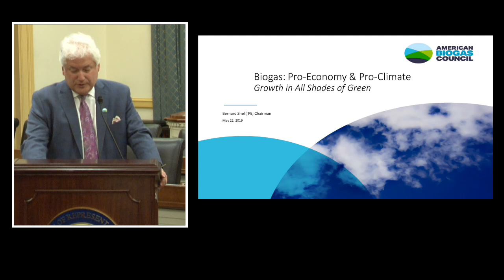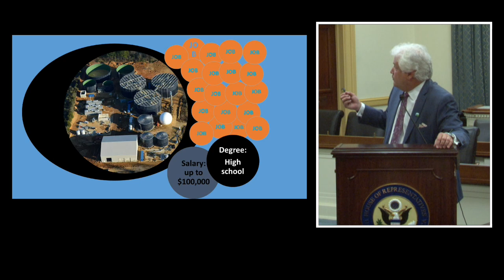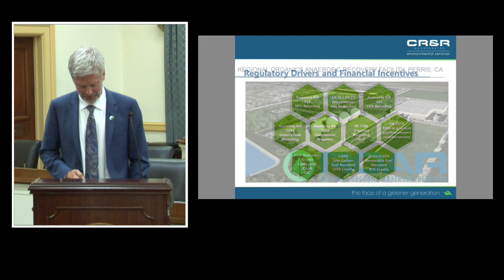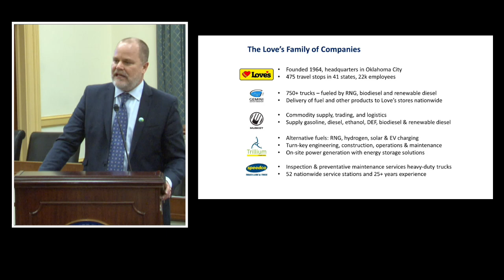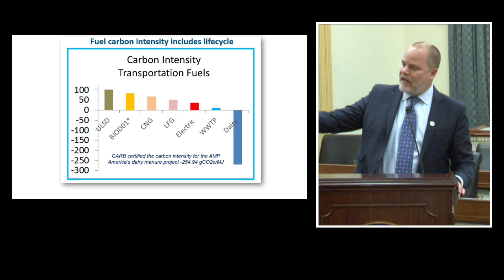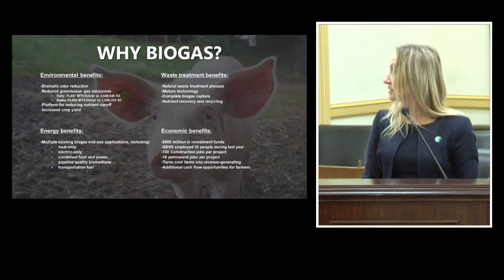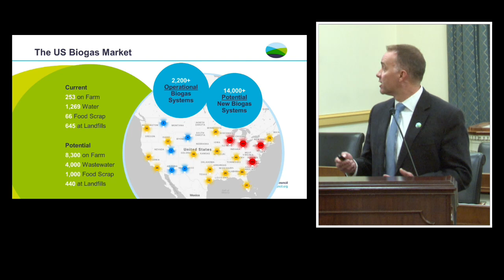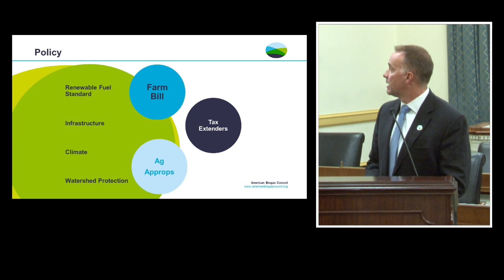Biogas: Pro-Economy and Pro-Climate: Growth in All Shades of Green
The American Biogas Council (ABC) and the Environmental and Energy Study Institute (EESI) held a briefing about the many benefits of renewable biogas. Speakers:

    Bernie Sheff
    Chairman, American Biogas Council; Vice President of Engineering, Montrose Environmental Group

    Clarke Pauley
    Vice President, Organics & Bioenergy Division, CR&R Environmental Services

    Charles Love
    Renewable Energy Acquisition, Love's Travel Stops

    Olga Brizhan
    Executive Director, GESS International, Inc.

    Patrick Serfass
    Executive Director, American Biogas Council

Biogas is produced from the decomposition of organic wastes (such as agriculture residues, manure, food wastes, and sewage) in the absence of oxygen. It can be refined into renewable natural gas, and used to power vehicles, heat homes, cook, or generate electricity—just like natural gas. Biogas is a powerful driver for economic growth, particularly in rural areas in need of economic opportunities. Biogas also lowers our greenhouse gas emissions, contributes to clean air and water, and improves soil health. It turns waste, which would be a problem if not used, into valuable resources.

Briefing attendees learned about the potential biogas resources in their states, the economic and job opportunities they offer, and important policy drivers for this promising industry.

More than 140,000 Americans work in bioenergy, which includes biogas. There are more than 2,200 sites producing biogas in all 50 states, and the potential is much greater: 13,500 additional dairy/swine farms, wastewater treatment plants, and landfill gas projects could be converted into biogas production facilities. Doing so would generate enough energy to power 7.5 million homes, reduce carbon emissions (as if 15.4 million cars were taken off the road), and create about 335,000 temporary construction jobs and 23,000 full-time operational positions. Our foreign competitors have taken the lead. In China, where biogas alone supports 209,000 workers, electricity generated from waste-to-energy has risen 300 percent in a decade, up to 4,100 MW. Europe has more than 10,000 operating digesters, which have helped make many of its communities fossil fuel free.

Biogas also has considerable environmental benefits. The United States produces more than 70 million tons of organic wastes per year, which threaten our air and water quality as well as public health. Biogas facilities can turn these wastes into resources, creating local jobs, improving air and water quality, and helping meet the policy goals espoused in both the Farm Bill and Renewable Fuel Standard.